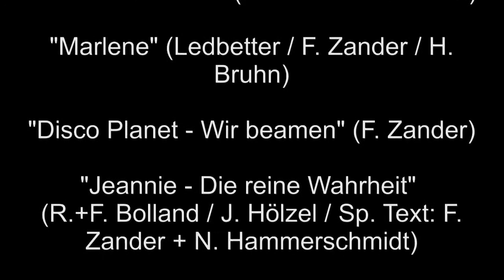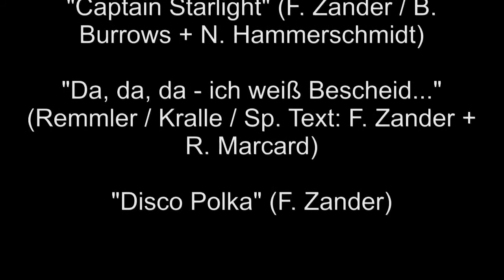FRANK ZANDER - Zander´s Power Pack (Der lange Mix) - ZANDER´S POWER PACK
Titel 2 aus dem Album " Zander´s Power Pack"